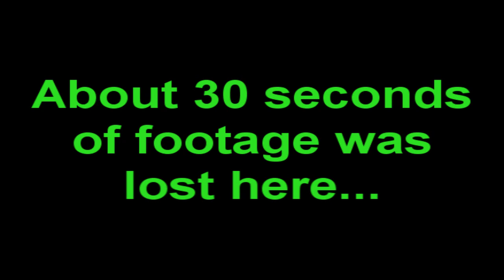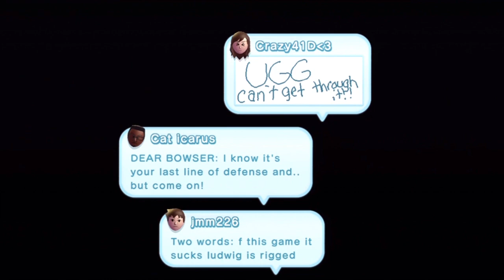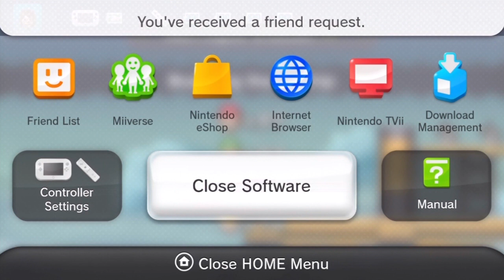New Super Mario Bros. U co-op walkthrough (with commentary) Part 28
This is a team effort! We have to work together!
If you'd like to know which player is which, see below:

Bradley or "Yoshiller" as Mario.